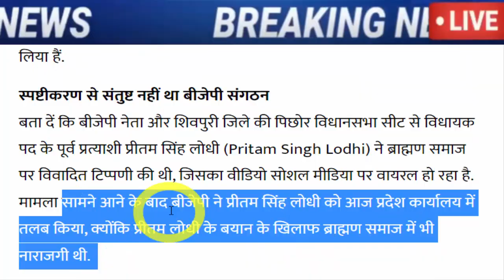अभी अभी : बहोत बड़ी खबर, जरूर देख ले..!